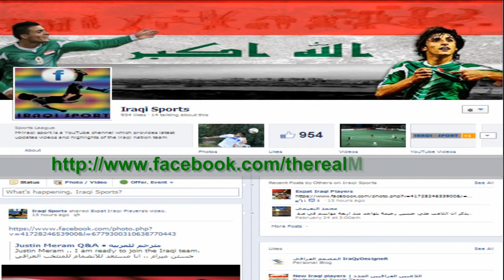AIK Solna 0:1 Malmö FF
Jiloan Hamad "90"+1